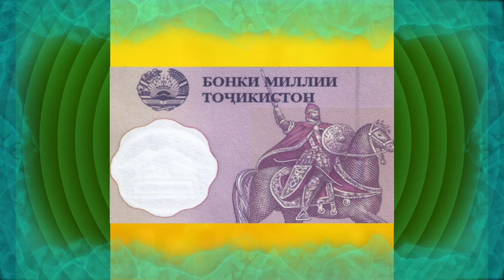Таджикский сомони валюта Таджикистан ( тоҷикии сомонӣ )